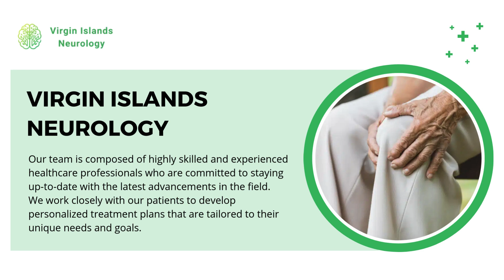Virgin Islands Neurology - Virgin Islands Neurologist | Headache & Migraine | Migraine Treatment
Virgin Islands Neurology

St Thomas, 5328 Yacht Haven Grande Building C, Suite 110, 00802, US Virgin Islands

At Virgin Islands Neurology, our expert neurologists will be able to diagnose the cause of your symptoms and provide treatment and care that is tailored to you and your individual needs. They will also be able to advise on lifestyle changes that can help manage your condition.

Hours of Operation:
Sunday Closed
Saturday Closed

Services:
Therapeutic Procedures, Botulinum Toxin Treatments, Epidural Injections, Neurotoxin Injections, Interventional Neurology,Muscle Weakness, Diagnostic Procedures, Nerve Testing, Electroencephalogram (EEG)/Ambulatory EEG, Evoked Potentials Studies, Interventional Pain Medicine

Popular Search Terms Related to this Business:
Virgin Islands Neurologist
Headache & Migraine
Headaches
Migraine Treatment
Migraine Injections
Trigger Point Injections for Migraines
Neck & Jaw
TMJ
TMJ Headaches
TMJ Injections
Fibromyalgia & Jaw Pain
Ablation Procedure for Knee Pain
Knee Pain Injections
Back & Spine
Fibromyalgia Lower Back Pain
Spine Injections
Hip & Pelvis
Scoliosis Hip Pain
Pelvic Pain Injections
Therapeutic Procedures
Botulinum Toxin Treatments
Epidural Injections
Neurotoxin Injections
Interventional Neurology
Muscle Weakness
Diagnostic Procedures
Nerve Testing
Electroencephalogram (EEG)/Ambulatory EEG
Evoked Potentials Studies
Interventional Pain Medicine
TMJ Headaches Treatment Near Me
Fibromyalgia Jaw Pain
Ablation Procedure Knee Pain
Back & Spine Injections
Hip & Pelvis Pain US Virgin Islands
Scoliosis Hip Pain Treatment
Therapeutic Procedures Neurology
Botulinum Toxin Treatments
Epidural Injections Pain
Neurotoxin Injections US Virgin Islands
Interventional Neurology Procedures
Muscle Weakness Treatment
Nerve Testing Neurologist
Electroencephalogram (EEG) Test
Evoked Potentials Studies
Interventional Pain Medicine
Chronic Headaches Treatment
Chronic Pain Management Near Me
Neurological Disorders Treatment
Spine Injections Pain Relief
Pelvic Pain Injections
Jaw Pain Relief US Virgin Islands
Migraine Relief Treatments
Knee Pain Injections Near Me
Neck & Jaw Pain US Virgin Islands
TMJ Injections Treatment
Neurological Testing
Neurological Diagnosis
Nerve Pain Treatment
Muscle Pain Relief
Spinal Injections Near Me
Chronic Pain Relief